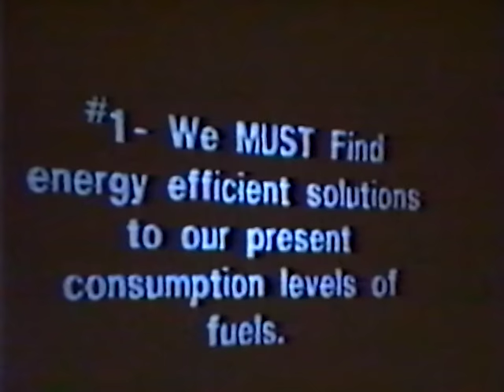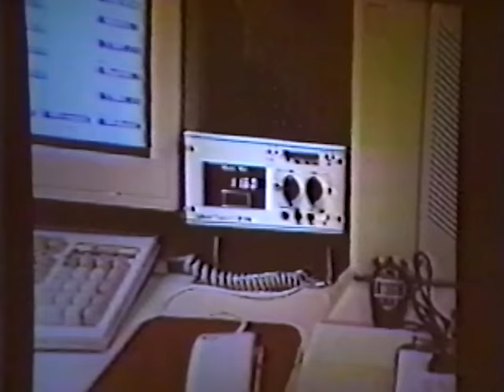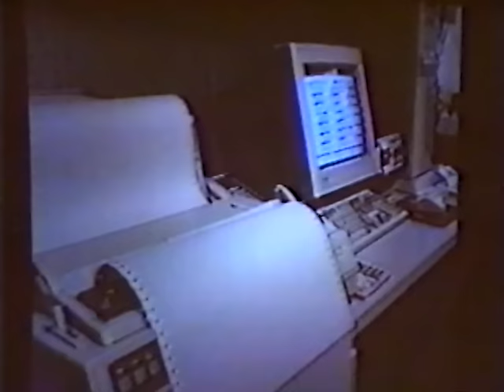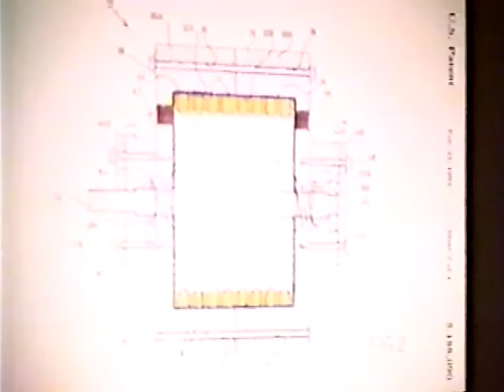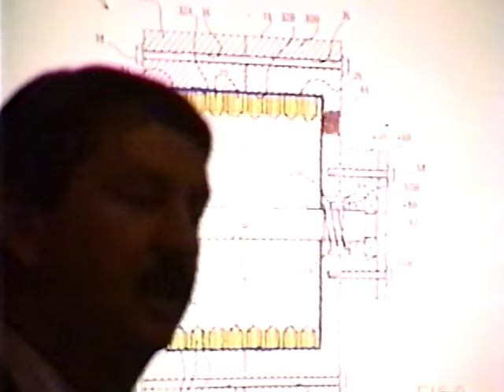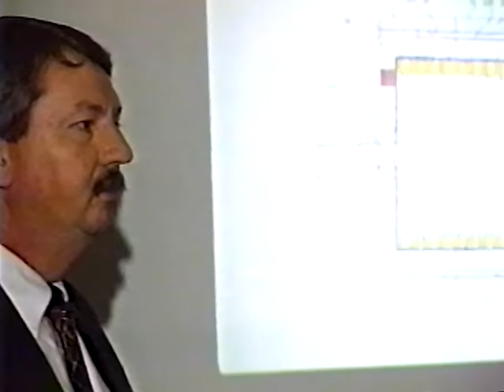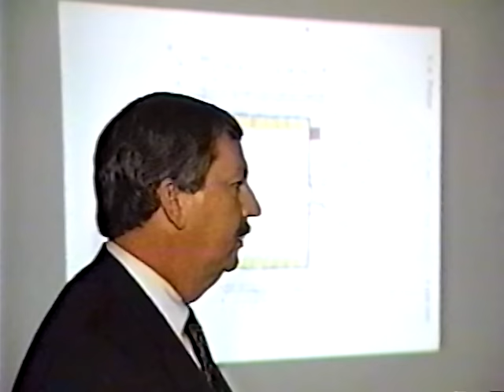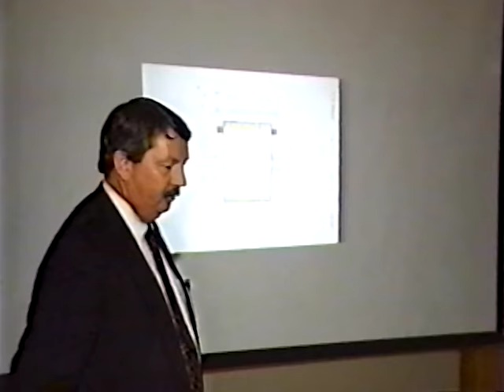The HydroSonic Pump - James L. Griggs, 21st Jan 1995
Introduction by Gene Mallove
Premiere, Mon 3rd June 2024 at 16:00 CET